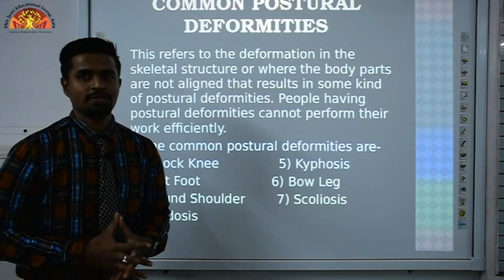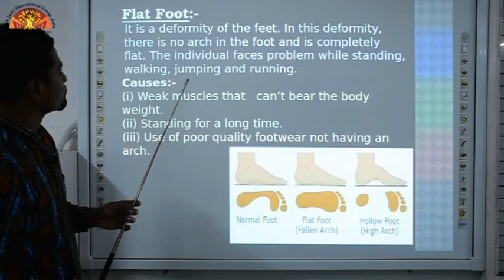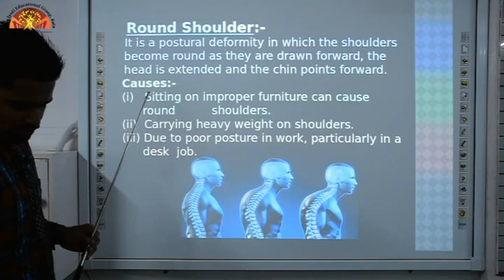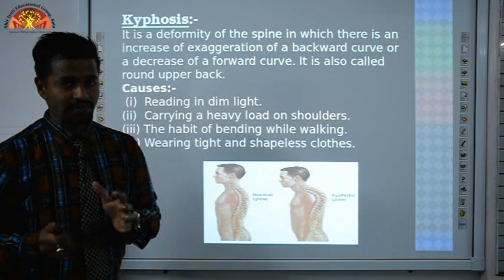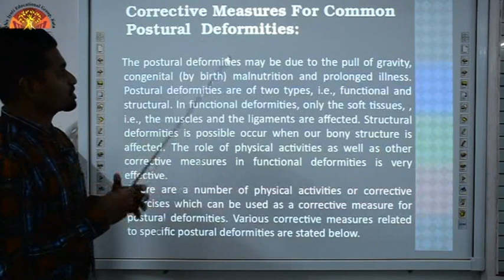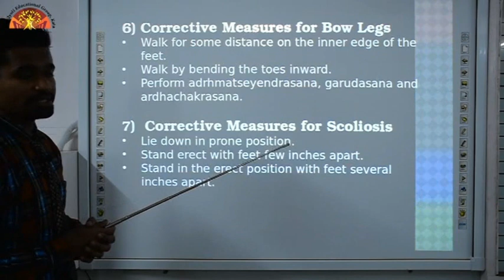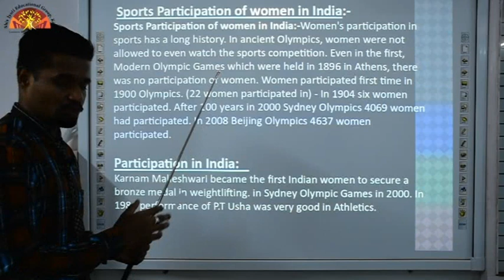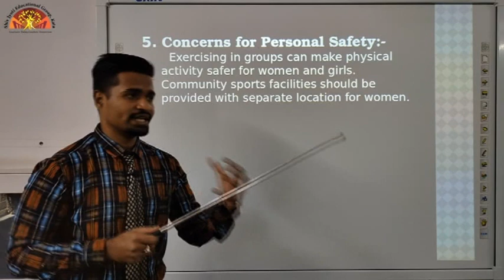12 Physical Education Ch 5 {Link 2}